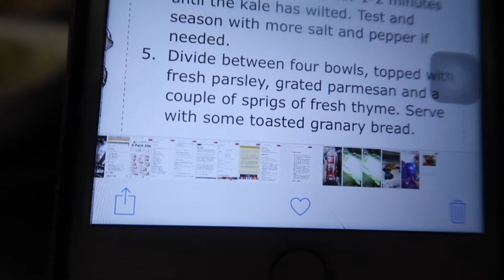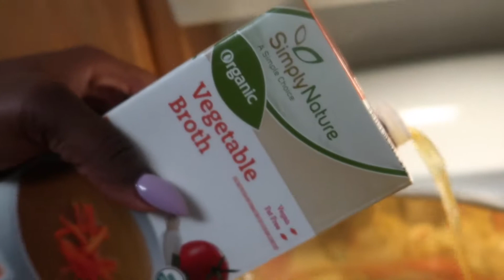TYPICAL MONDAY, I HAVE A WORD FOR YALL, & LOW CARB COOKING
Personal IG: ayannathestylist
HAIR IG : glammedbyayanna
Snap: lovemaccc